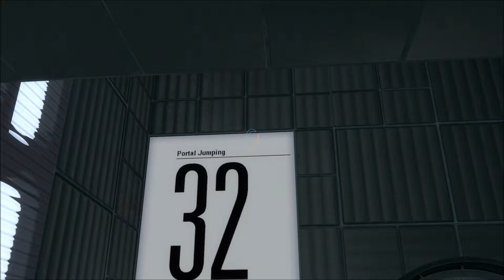Portal 2 - Portal Jumping - by zzildjinzz